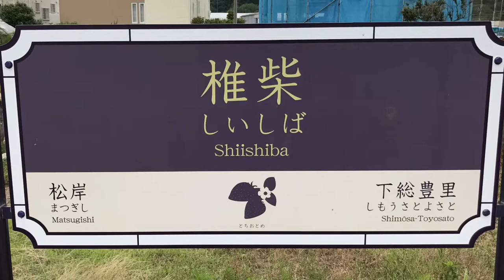209系(千マリC603編成)。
JR成田線椎柴駅で撮りました。